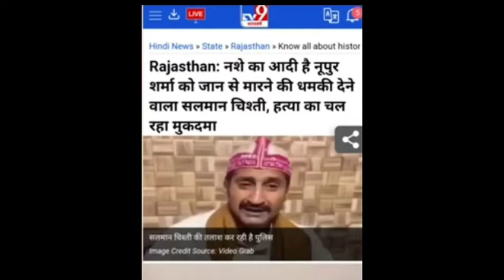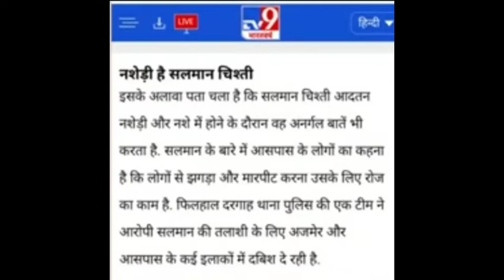आ गया नया बबाल। अजमेर खादिम ने नूपुर शर्मा को लेकर दिया आपत्तिजनक बयान। फिर देश मे लगेगी आग।